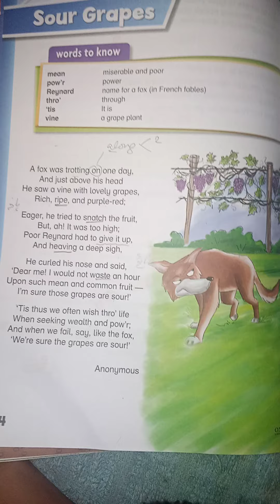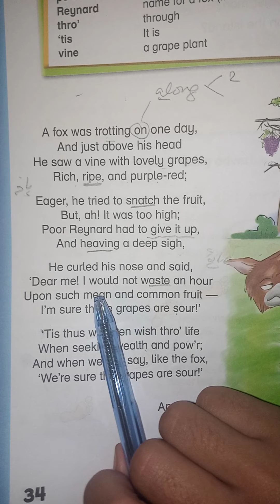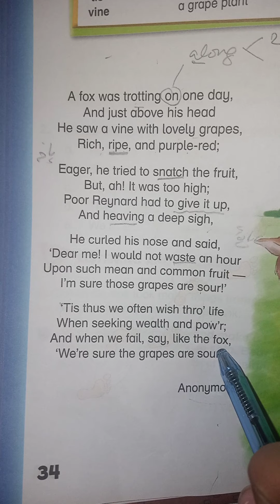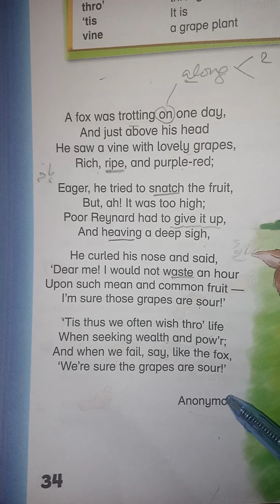sour grapes 🍇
oxford Teaching Guide